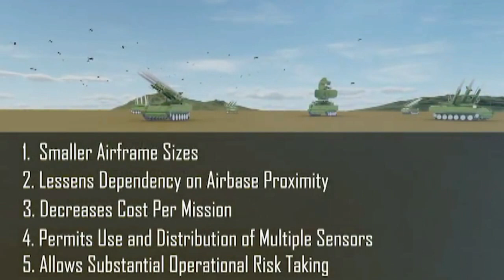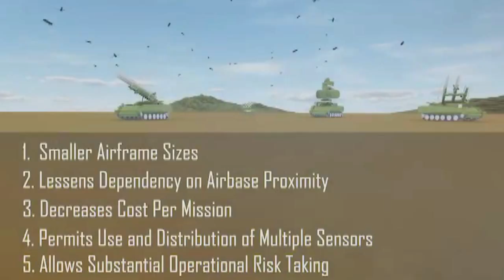India, US Signed Pact to Develop Air Launched UAV or ALUAV.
India and the US have signed an agreement to jointly develop air launched unmanned aerial vehicle or ALUAV or drones that can be launched from an aircraft. This involves teaming up manned and unmanned aircraft for missions.
"The pact outlines the collaboration between Air Force Research Laboratory, Indian Air Force, and Defence Research and Development Organisation towards design, development, demonstration, testing and evaluation of systems to co-develop a Prototype," the Union Ministry of Defence said.
The Aeronautical Development Establishment at DRDO and the Aerospace Systems Directorate at the Air Force Research Laboratory, along with the Indian and US Air Forces will collaborate for the project.

In July, the Ministry of Defence and the US Department of Defence signed a project agreement for Air Launched Unmanned Aerial Vehicle under the Joint Working Group Air Systems in the Defence Technology and Trade Initiative.
The agreement is a crucial step towards deepening defence technology collaboration between the two nations through the co-development of defence equipment.